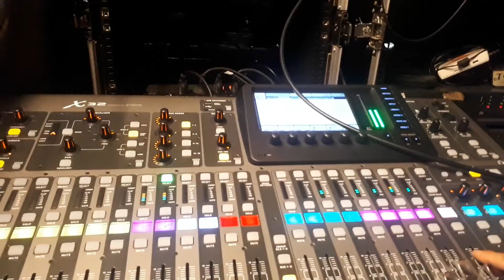Bác Trai hát trong lễ ra mắt quý bà đất việt tỉnh hòa bình rất sung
Cụ ông hát tại lễ ra mắt quý bà đất việt tỉnh hòa bình